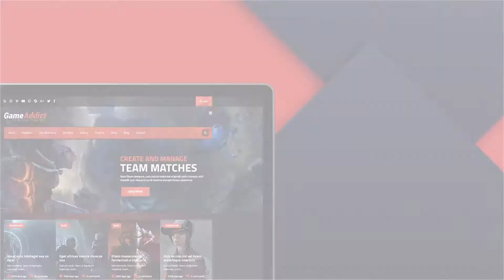Original Website Laptop Promo W08 for After Effects 2021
ORIGINAL WEBSITE LAPTOP PROMO W08
| Original template that can be used for demonstrating and advertising websites and their user interface on laptops (macbook), some applications or network services. The placeholders are suitable for screenshots, video and any animation.

The best way to promote your website or laptops – that template! Original project for making promotion of website or landing page in fresh style and original motion design.